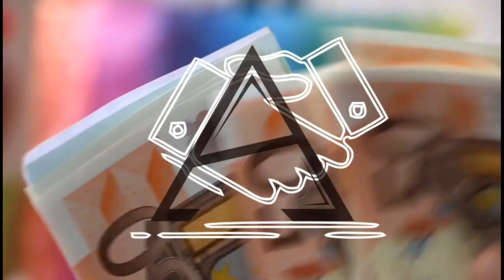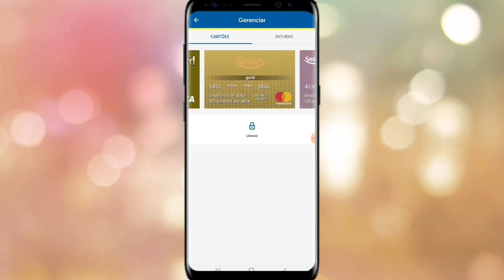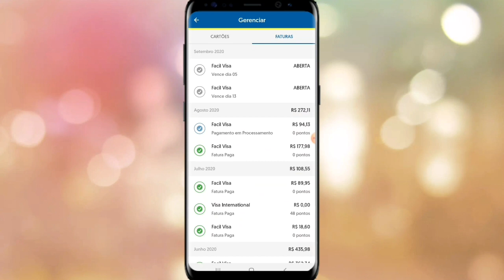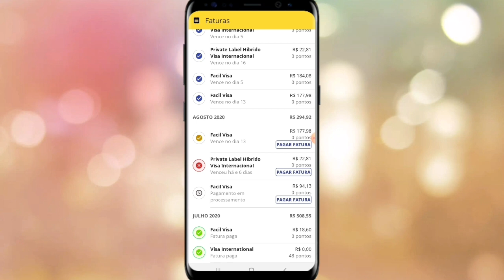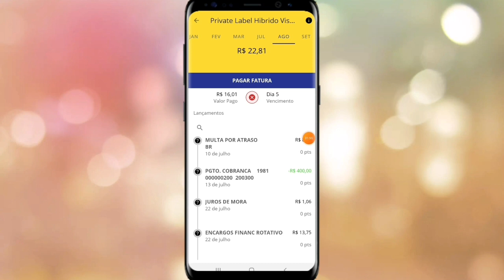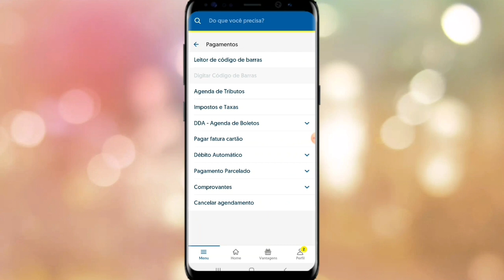TUDO SOBRE FATURAS DOS CARTOES DE CREDITOS DO BANCO DO BRASIL| COMO E ONDE GERAR A FATURA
salve galera mais um video e neste eu falo sobre faturas do bb

RECARGA PAY

PICPAY

MEUS CANAIS

INVESTCARD+